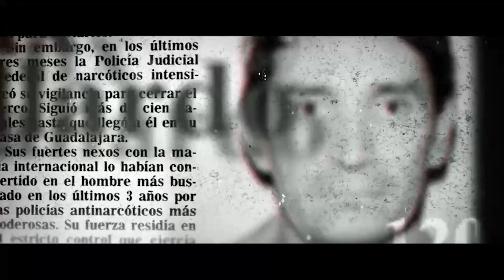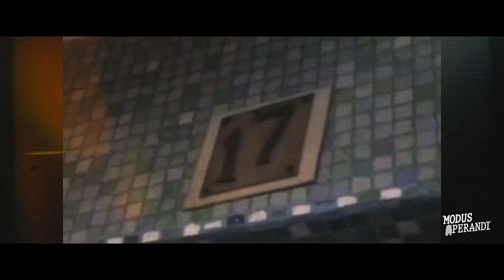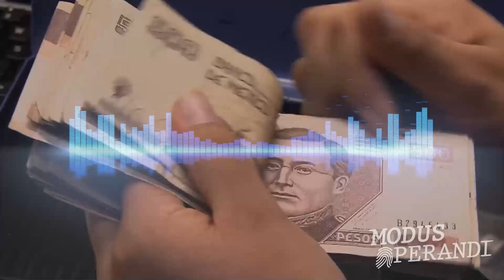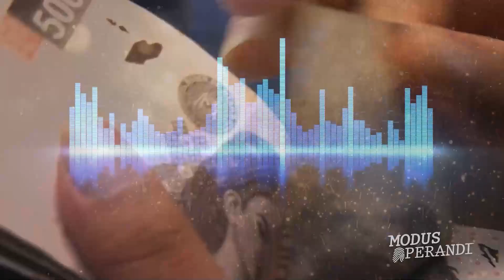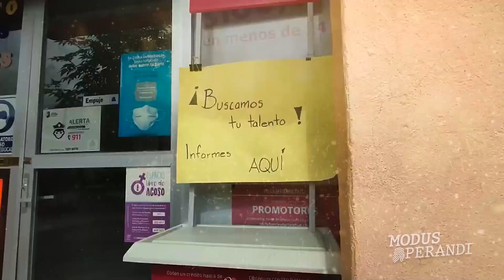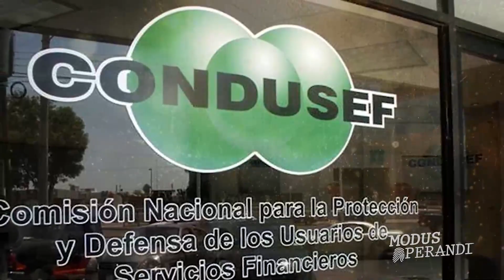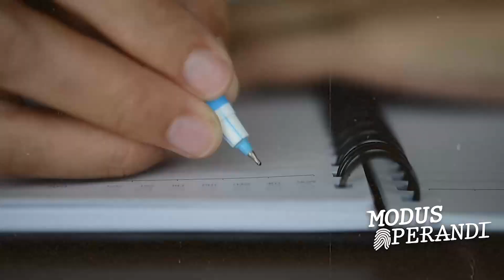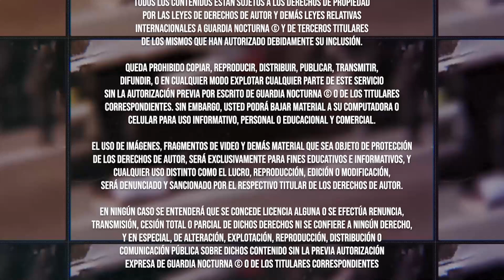La historia del Canibal de Guerrero, Nueva Estafa en Presstamos en GDL y más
Malditos Conoce a "El Caníbal de Guerrero", el asesino que devoraba a sus víctimas...

Cronos ¡Cuidado cuando pidas préstamos! Esta financiera ha estado estafando a miles de personas en la ZMG

Indicios No creerás la razón de este asesino serial para matar a varias sexoservidoras en Guadalajara...

Síguenos también en todas nuestras plataformas 👇🏼